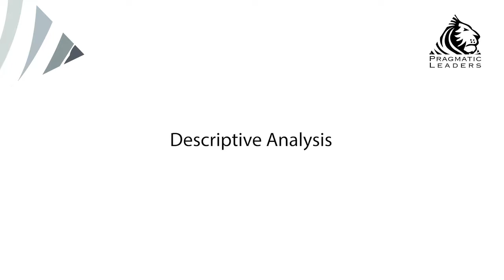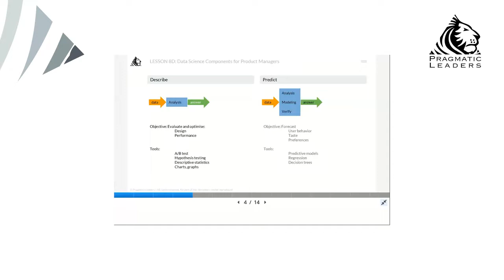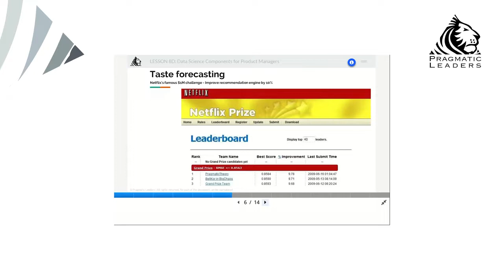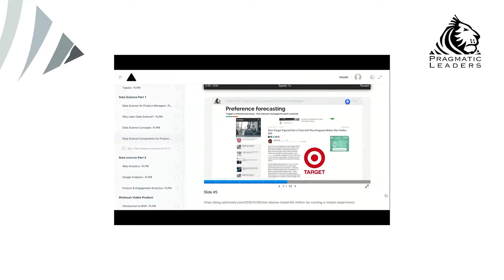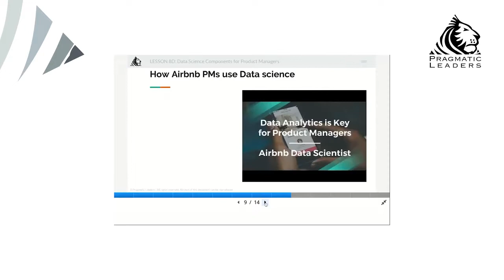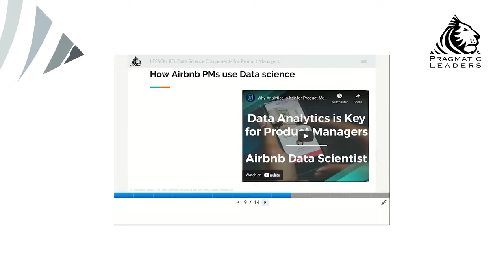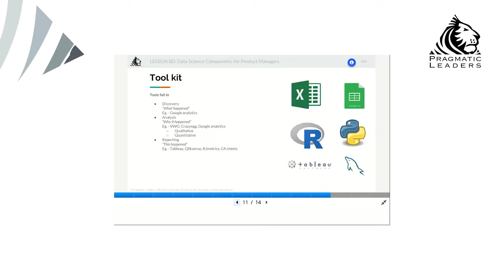Unleashing Insights with Descriptive Analysis | Product Management Deep Dive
Dive into the world of descriptive analytics and learn how to uncover instant insights and make data-driven decisions in product management. Discover the power of A/B testing and hypothesis testing, and explore real-life examples of companies like Netflix and Target using data analytics to drive success. Watch this video now to master descriptive analysis and take your product management skills to the next level.

Why Watch
In this video, you'll learn:
- The difference between predictive analytics and descriptive analytics
- The significance of A/B testing and hypothesis testing in product management
- Real-life case studies of companies leveraging descriptive analytics to drive growth
- Tools and frameworks for data analysis in product management
- Key insights and takeaways to enhance your analytical skills

Chapters
0:00:29 - Introduction to Descriptive Analytics
0:01:15 - Real-life Experiments: Obama, Netflix, and Target
0:03:53 - Framework for Data Analysis in Product Management
0:05:22 - Tools for Analyzing, Modeling, and Reporting Data

Summary
Discover the power of descriptive analytics in product management as you uncover instant insights and make data-driven decisions. Explore real-life case studies of companies like Netflix and Target leveraging data analytics to drive success. Learn frameworks and tools for effective data analysis, and gain key insights to enhance your analytical skills.

📚 About Pragmatic Leaders:
Pragmatic Leaders is dedicated to bridging the gap between education and employment in the realm of product management. Our comprehensive online courses, rooted in case studies, have propelled many into successful careers at top companies, achieving significant salary increases. Learn more about our courses and how they can elevate your product management career

💼 Success Stories:
Be inspired by our alumni's success in the product management industry
Remember, this journey in product management is not just about learning; it's about transforming your career. Tune in to our podcast for invaluable insights and guidance on your path to success in the dynamic world of product management! 🌐